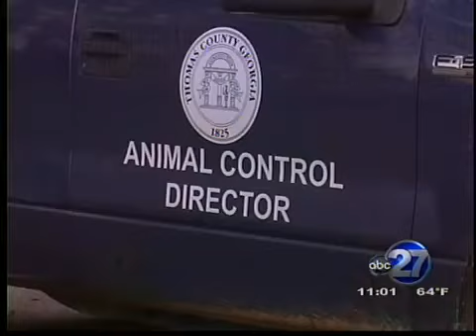Animal cruelty and abuse case numbers go up in Thomas County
Officials in Thomas County are working to make the number of animal cruelty and abuse cases go down